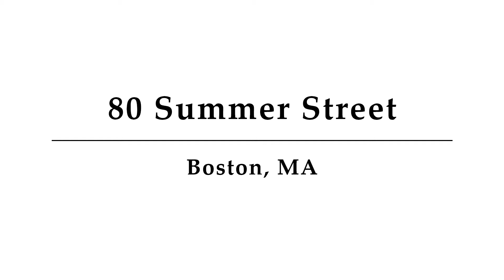80 Summer Street, Boston, MA - Presented by Nicole Zerola